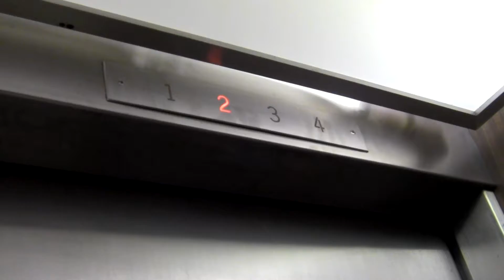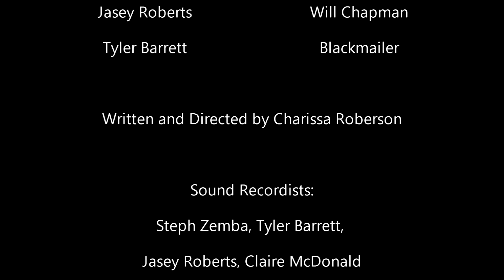The Birdwatchers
A Film by Charissa Roberson
Roanoke College 2019 Basically Tarantino Film Festival entry
* Best Dramatic Picture Award Winner*
*Most Creative Use of a Required Line Award Winner*

Credits
Written and Directed by Charissa Roberson
Sound Recordists - Steph Zemba, Tyler Barrett, Jasey Roberts, Claire McDonald
2nd Camera Assistant - Emma Taylor
Edited by Charissa Roberson

Starring
Joseph Swift
Ryan Haden
Steph Zemba
Claire McDonald
Emma Taylor
Jasey Roberts
Tyler Barrett